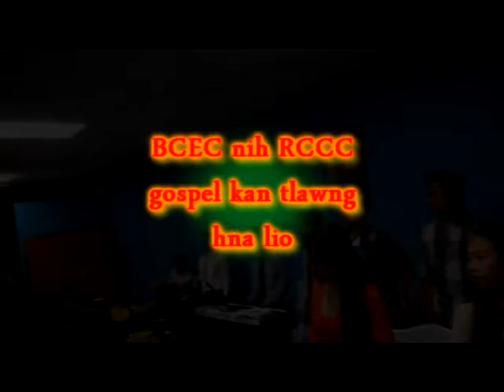RCCC ah gospel kal lio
Pathian thangthat cu a nuam tuk hringhran